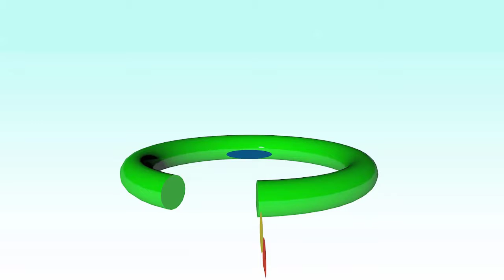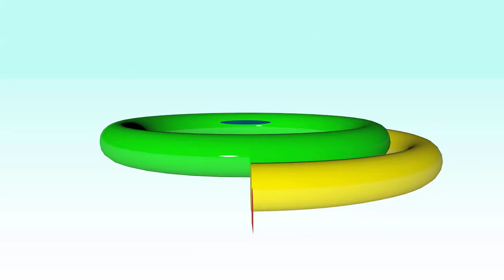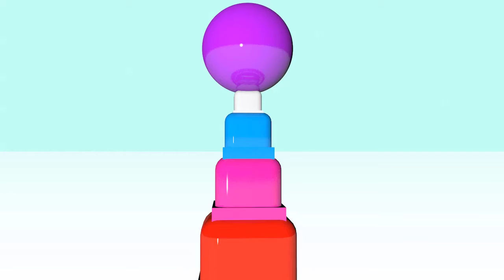novo aprenda as cores com bolas e formas cubos desenho animado cancion infantil